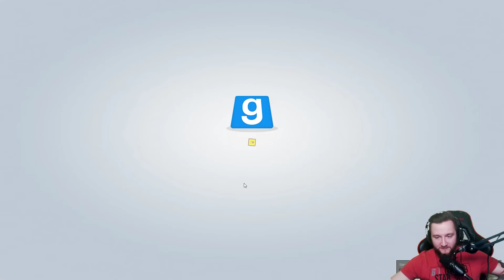⚡CZAS APOKALIPSY! KUNIEC ŚWIATA⚡ GARRY'S MOD /With:EKIPA | TTT